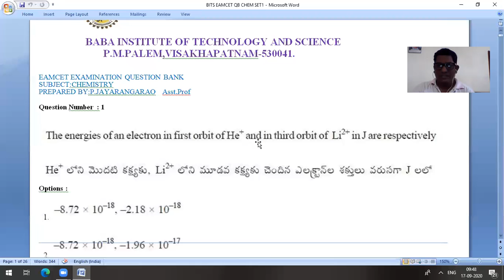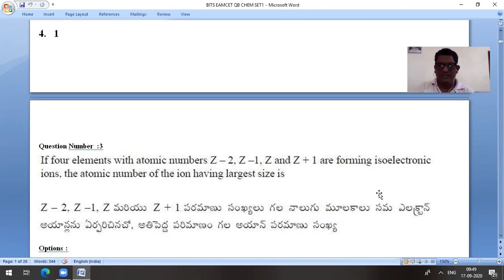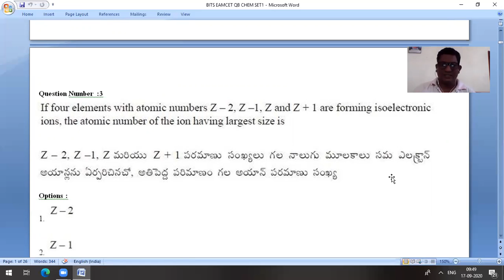ALL THE VERY BEST TO ALL EAMCET ASPIRANTS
Jayarangarao.Prathipati
BITS-VIZAG